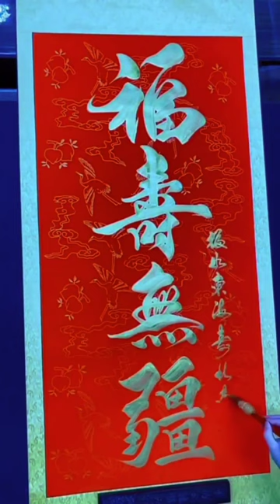書法大比武，流浪大師揮筆《福壽無疆》，碾壓對手！